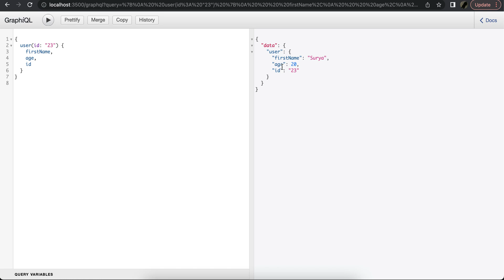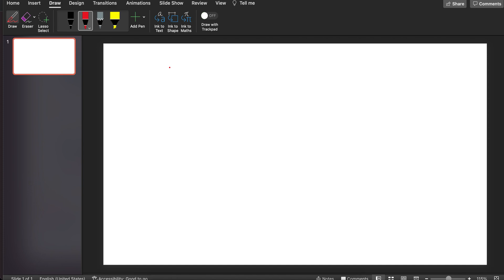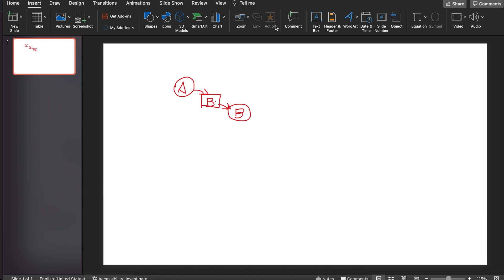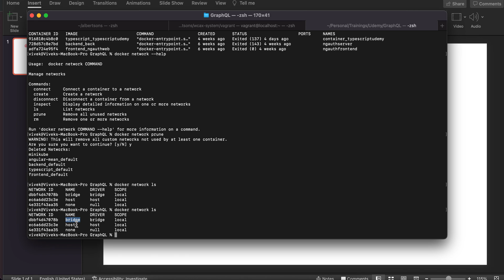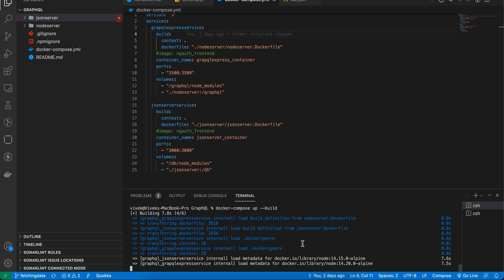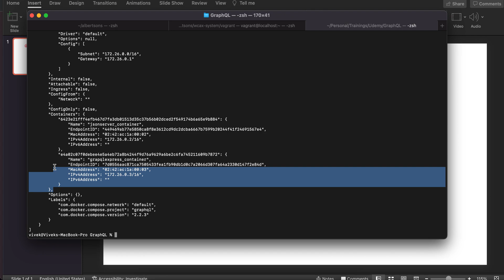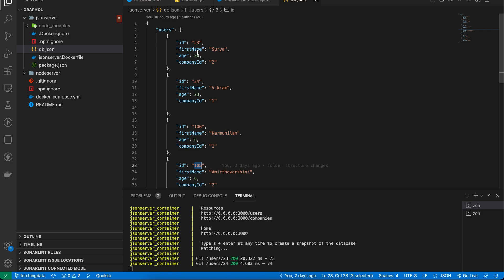Docker networking basics | connect ECONNREFUSED 127.0.0.1:xxxx | Part 1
In this Video, I have shown the basic network bridge which is created for communicating between the containers. Without the default bridge, the containers cannot communicate each other.

The first container has expressjs server, and the other container has json-server which acts as API.

When expressjs makes an API request to the container, The CONNREFUSED error appeared & was not able to progress further.

docker network connect *network-name* *container-name*
docker network ls
docker network inspect *network-id*